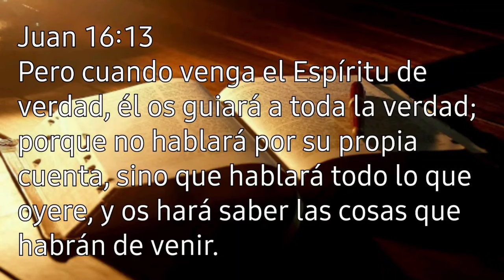EL ESPÍRITU DE VERDAD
Juan 16:13.

     Pero cuando venga el Espíritu de verdad, él os guiará a toda la verdad; porque no hablará por su propia cuenta, sino que hablará todo lo que oyere, y os hará saber las cosas que habrán de venir.